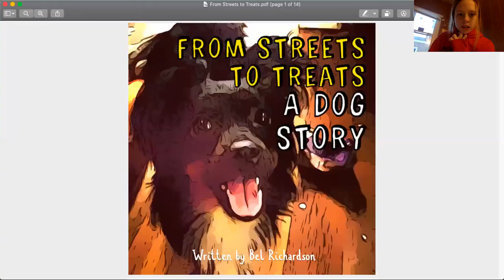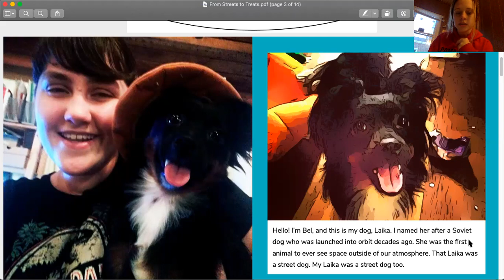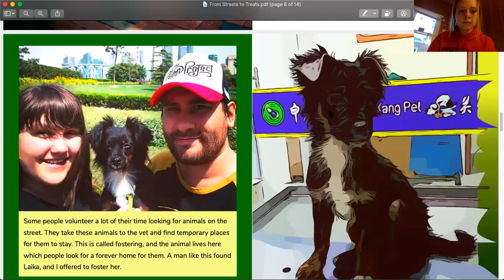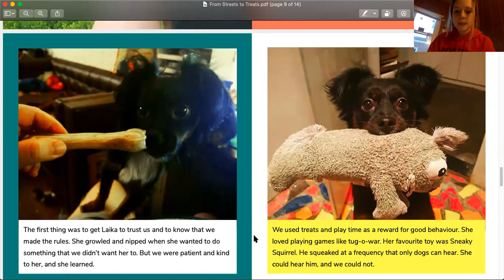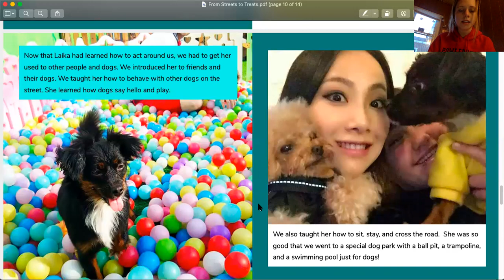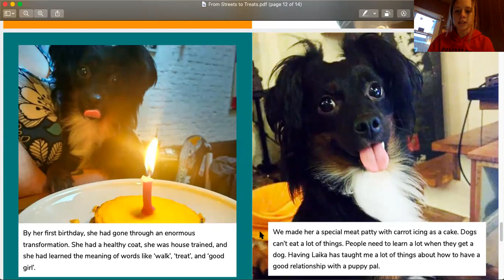A Dog Story